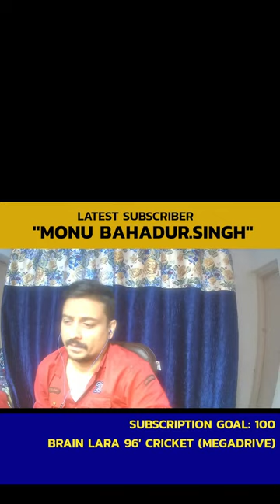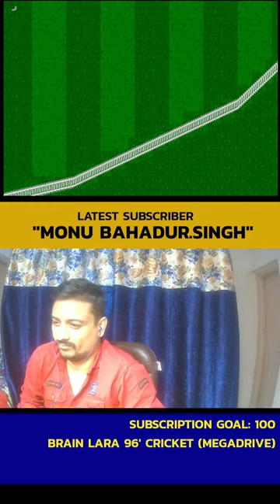Classic Console Games ShowDown "Brain Lara 96' Cricket"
Welcome to devesh99 live's Retro Gaming Extravaganza!

Step into the nostalgia zone as we journey through the vibrant history of gaming, right here on our live stream. Join me as we dust off the classics and dive headfirst into the world of retro gaming, spanning a multitude of consoles and generations.

From the pixelated adventures of the NES to the 16-bit glory of the SNES, and beyond, we'll be exploring the iconic titles that shaped the gaming landscape we know and love today.

Expect thrilling challenges, heart-pounding moments, and plenty of laughs as we rediscover timeless gems and hidden treasures from gaming's golden age. Whether you're a seasoned veteran or a newcomer to the retro scene, there's something here for everyone to enjoy.

So grab your controller, settle in, and let's embark on an unforgettable journey down memory lane together. Get ready to press start and relive the magic of retro gaming, live and unfiltered, only on devesh99 live!